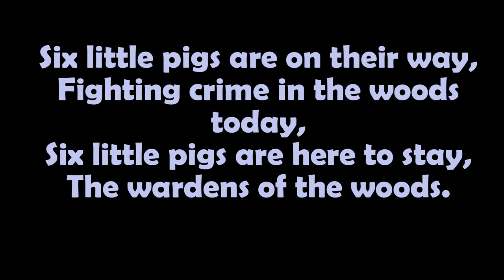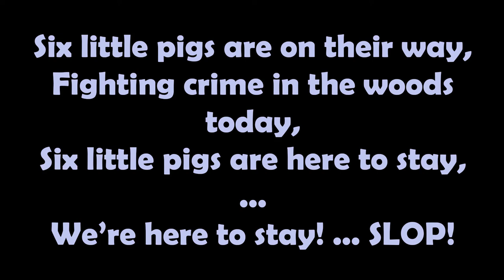Six Little Pigs - Yorketown Area School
Remember- We made it SIX little pigs to give people roles : )
Bad Animals on the Left
Good Animals on the Right